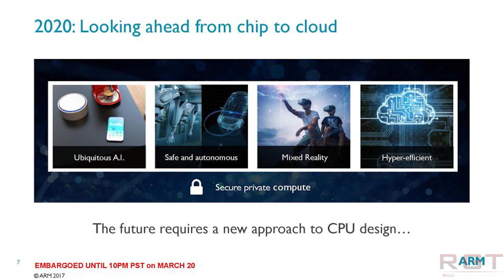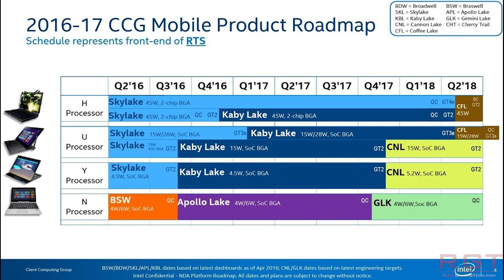Samsung to the Rescue With Increased DRAM Production | Intel & ARM Cooking New 10nm & 22nm Chips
Samsung are going to increase DRAM production, which will help ease the rising cost of this vital piece of PC Gaming and mobile gaming hardware. Meanwhile, Intel and ARM are cooking up some mobile CPUs in both 22nm and 10nm flavours.